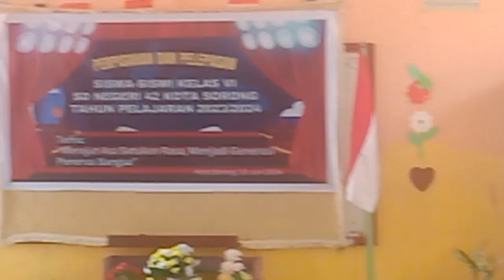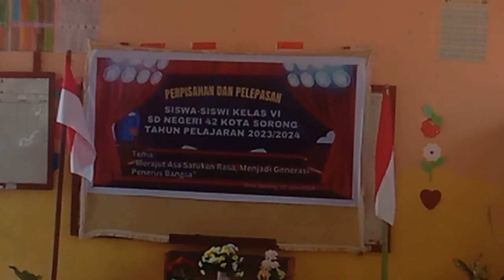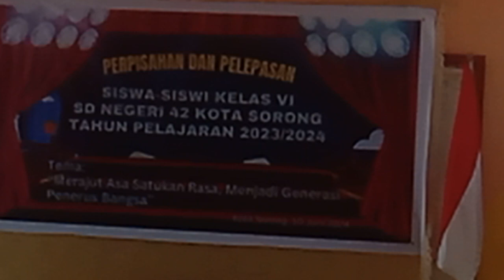Acara Perpisahan SD Negeri 42 Kota Sorong// Kata Sambutan Kepala Sekolah Canis Ede